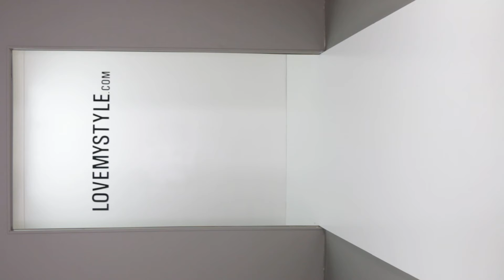Lovemystyle Nude Bodycon Dress With Sequin Stripe Pattern